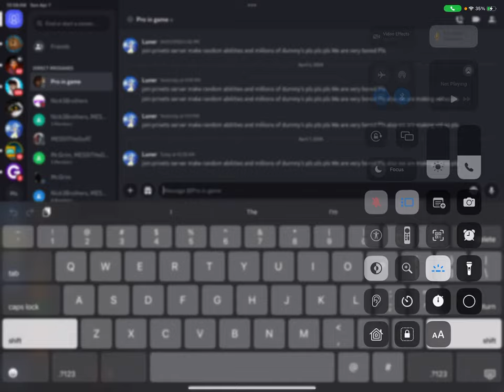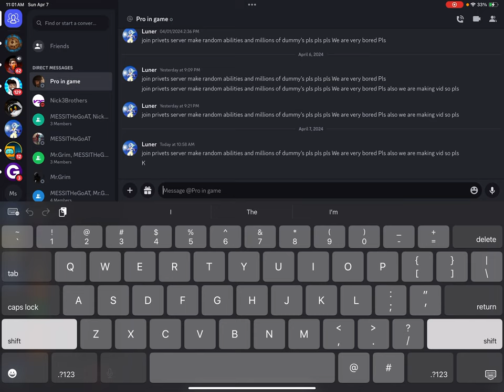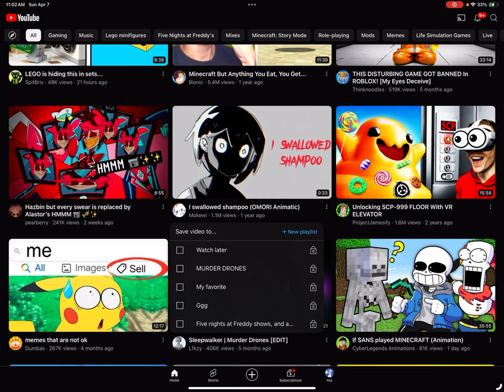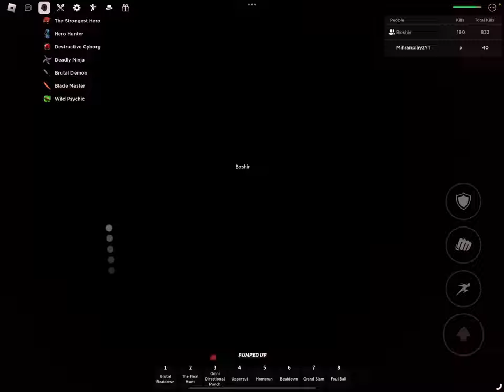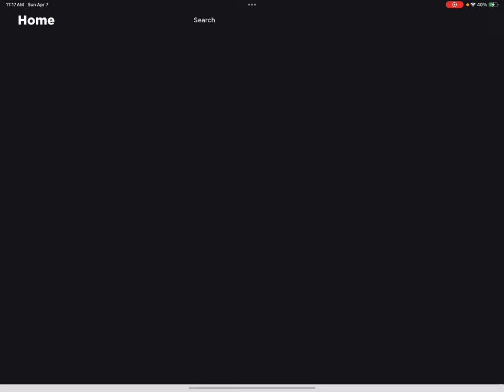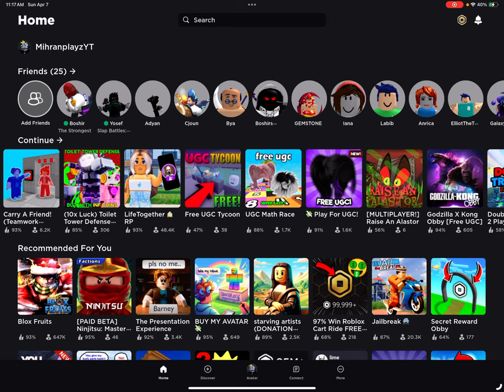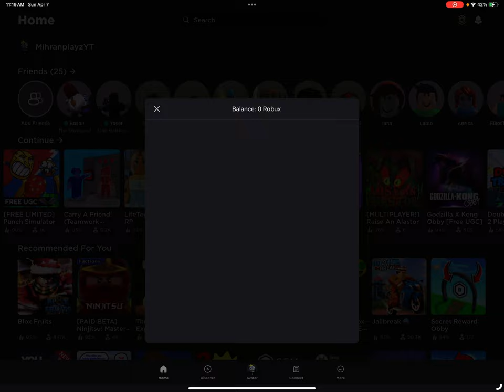S b g but crazy part2